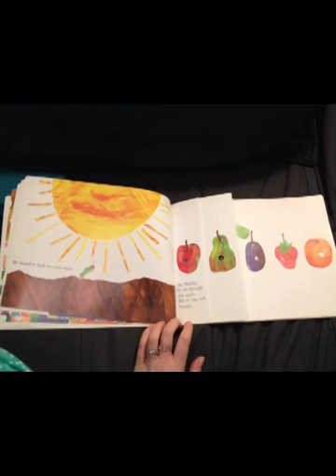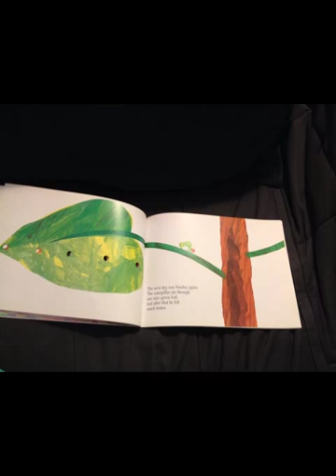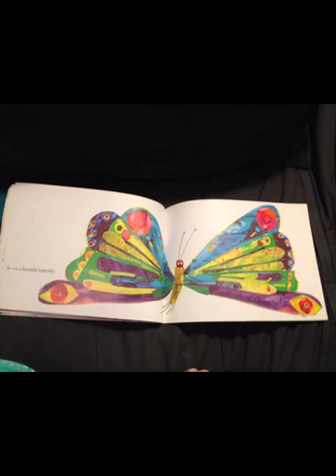Why Weight Gain During Puberty Is Okay/Normal!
This week I talk about weight and food during puberty-- what's normal and what to expect, as well as some tips on how to be healthy during this time

...I'm sure yu can find more on your own... ;)

Love, BigSis